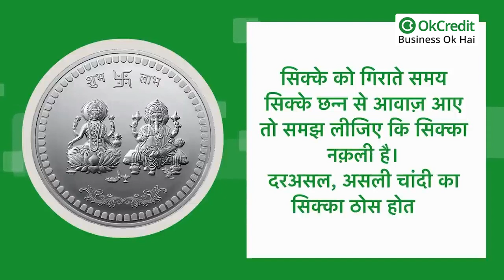Dhanteras Special 2021 - असली-नकली चांदी के सिक्के की पहचान Tips | OkCredit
Diwali पूजन में इस्तेमाल किया जाने वाला चांदी का सिक्का Dhanteras के दिन खरीदा जाता है। चाँदी के सिक्कों की अधिक डिमांड होने के कारण मार्केट में नक़ली चाँदी के सिक्के भी घूम रहे हैं। यदि आप भी इस बार धनतेरस के शुभ मौक़े पर चाँदी का सिक्का लेने की सोच रहे हैं तो आपको चाँदी के सिक्के की सही पहचान होना आवश्यक है। चलिए जानते हैं चाँदी के सिक्के की पहचान कैसे करें

1- चुंबक से टेस्ट करें :
सिक्का ख़रीदते वक्त आप चुंबक से चेक करें कि सिक्का असली है या नक़ली। सिक्के की और चुम्बक ले जाइए, अगर सिक्का चुंबक की और आकर्षित होता है तो सिक्का नक़ली है। क्योंकि ओरिजिनल चाँदी का सिक्का चुंबक की और आकर्षित नहीं हो सकता।

2- हॉलमार्किंग देखें : सोने की तरह शुद्ध चांदी पर भी हॉलमार्किंग होती है। तो सिक्का ख़रीदते समय इस बात का ध्यान रखें, चेक करें कि हॉलमार्किंग है या नहीं। इसके बारे में दुकानदार से भी पूँछें।

3- पुराने सिक्के की पहचान करें : जब भी आप सिक्का ख़रीदें तो उसके किनारे को अच्छे से चेक करें कि कहीं दुकानदार आपको पुराने सिक्के पर पॉलिश करके तो नहीं दे रहा। सिक्के को चारों ओर से घिस कर देखें कि पोलिश उतर तो नहीं रही या फिर किनारे खुरदुरे तो नहीं हैं।

4 - सिक्के को फ़र्श पर गिराकर चेक करें : सिक्के को गिराते समय सिक्के से
छन्न से आवाज़ आए तो समझ लीजिए कि सिक्का नक़ली है।

दरअसल, असली चांदी का सिक्का ठोस होता है और जमीन पर गिरने पर उससे छन्न नहीं बल्कि ठक की आवाज आती है। इसलिए असली और नकली सिक्के की पहचान का ये सबसे बेहतरीन तरीका है।

टिप्स चांदी का सिक्का असली है या नकली, घर बैठे ऐसे करें चेक
धनतेरस स्पेशल: पहचाने चाँदी का सिक्का असली है या नक़ली